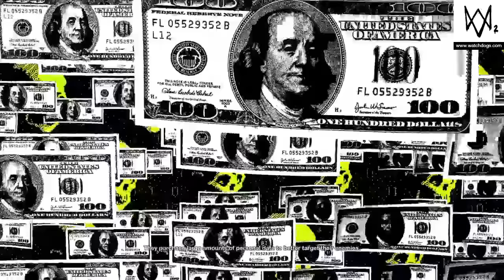WATCH_DOGS® 2_20201008095438